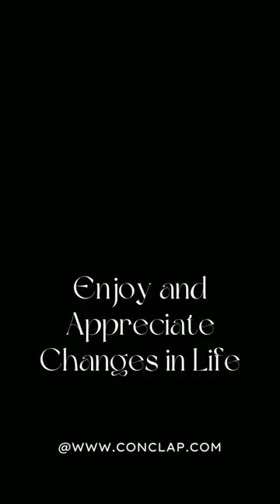Master Bedroom Interiors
Luxurious interior design at Bangalore.